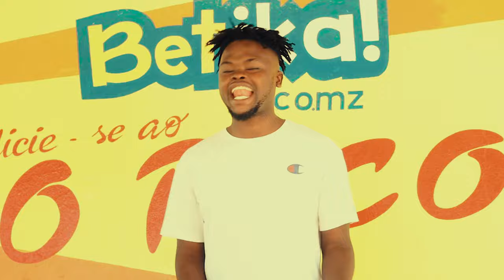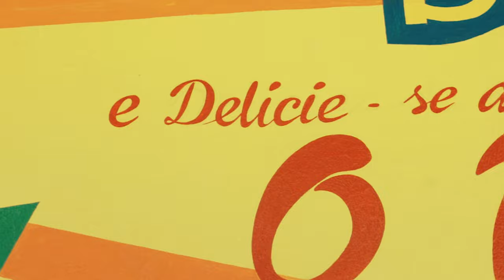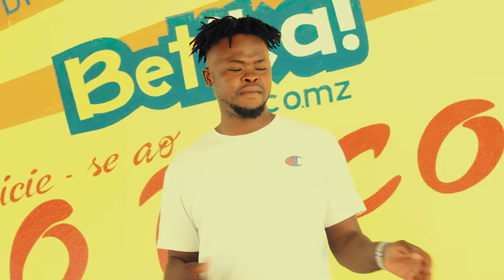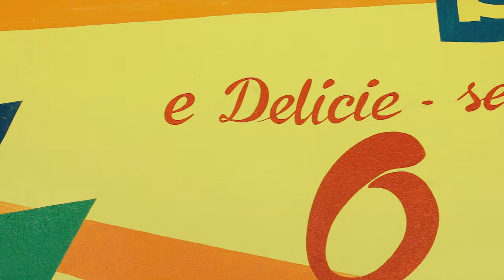Cassava_Muekano__Nno_tinno_Pahi__(Official_Video)_By_Salix_Pro_Film.mp4